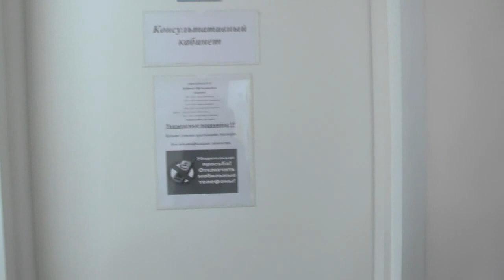Сестра Елена доставила к доктору Елене лечить глаза. 21.02.2020